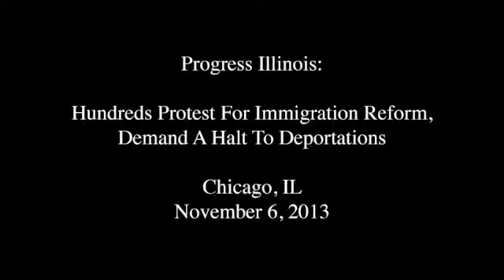Progress Illinois: Hundreds Protest For Immigration Reform, Demand A Halt To Deportations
More than 100 people were given citations for blocking traffic Wednesday night as a massive immigration reform rally interrupted traffic at the Clark Street and Congress Parkway intersection, near the U.S. Immigration and Customs Enforcement (ICE) headquarters building in Chicago. Progress Illinois was there for the action.